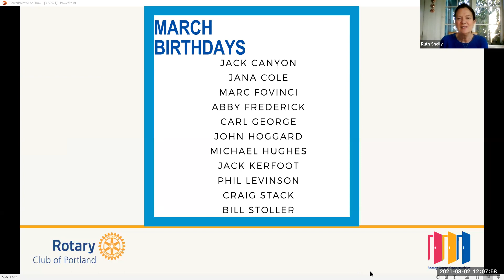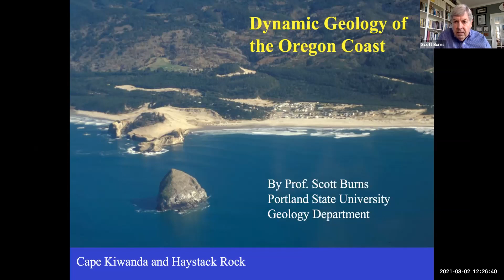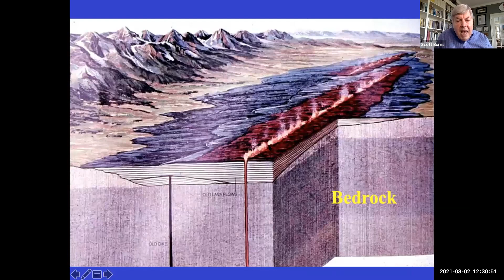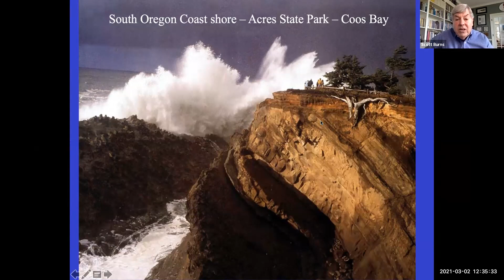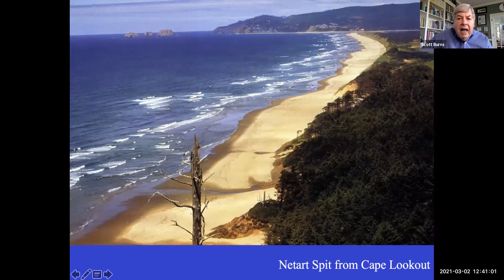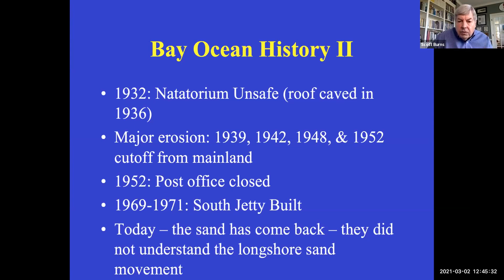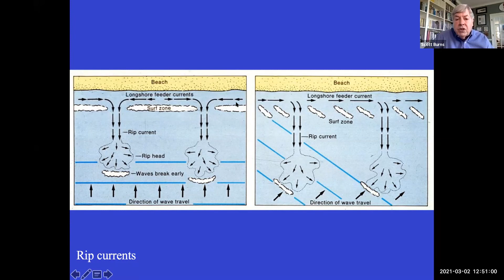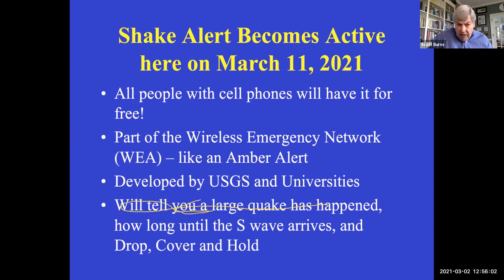Rotary Club of Portland Weekly Meeting, Tuesday, March 2nd, 2021 - Dr. Scott Burns